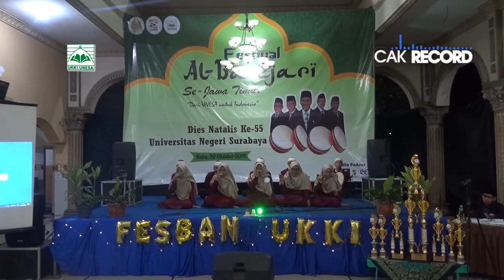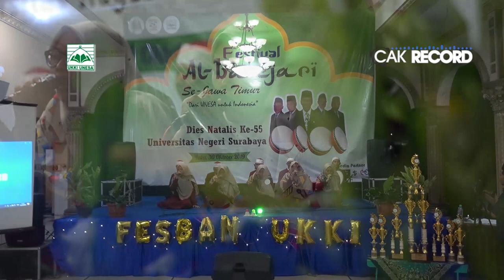ISHAD UINSA - FESBAN DIES NATALIS UNESA KE-55 2019